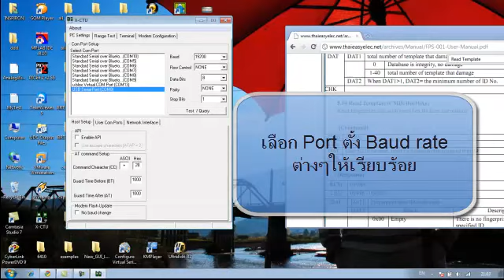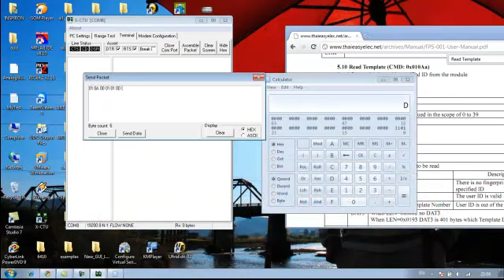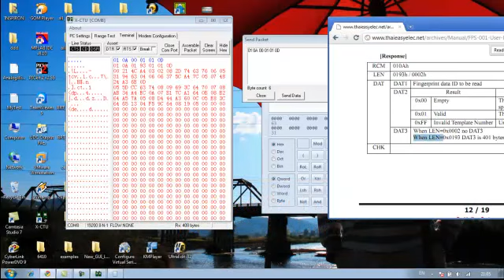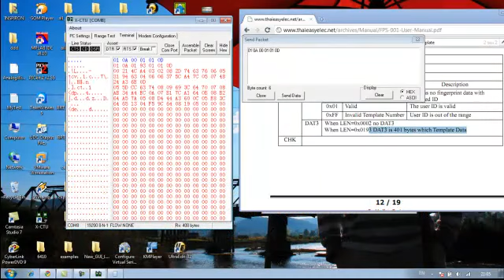วิธีดู DataSheet Finger Print Sweep - FPS-001 (ESEN061)